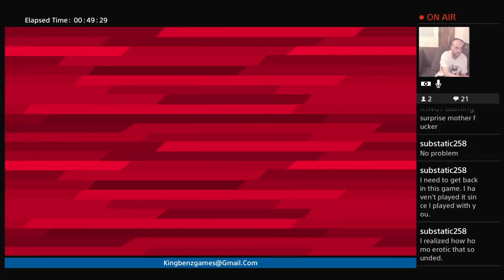Disc Jam: 50 1 5 Shutouts God Like Skills/420+ Sub Special/KNGC Reppin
First off, let me start with a BIG THANK YOU for stopping by and spending time to watch some of these clips Ive compiled and edited. Im a console gamer (PS4) and a co-founder of the gaming.

Dopo tanto che è stato reso gratuito mi prendo la briga di portarvi un gameplay su Disc Jam un giocone che ha segnato la mia infanzia nei cabinati alla pari di Metal Slug! Sono curioso di.